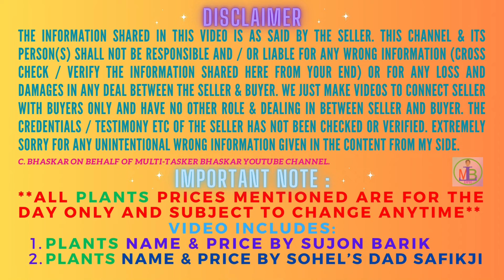AQUARIUM PLANTS' NAME WITH PRICE | LATEST PLANTS PRICE UPDATE | GALIFF STREET | PRICE FOR 11FEB2024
Galiff Street, Kolkata, a name famous for its pet and gardening market.

Here I present before you some exotic aquatic / marine / Aquarium plants that play a very important role in people interested in Aqua scaping (aquarium decoration) with various type of plant to keep fish in them or just a show piece of marine / aquarium forest. Needs a bit of expertise and taste with some knowledge.

SELLERS' NAME & CONTACT NUMBERS

SUNON BARIK
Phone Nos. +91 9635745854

SOHEL
Phone Nos. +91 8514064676  & 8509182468 (WhatsApp)

NOTE :
(1) NOT EVERY PLANTS ARE AVAILABLE AT RETAIL QUANTITY (LOSE OTHER THAN A BUNDLE )
(2) THE PRICE QUOTED FOR A BUNDLE OF ANY PLANT ARE "WHOLESALE" PRICE, BUT IF THOSE ARE AVAILABLE IN LOSE RETAIL QUANTITY (SUBJECT TO SUCH AVAILABILITY) THE PRICE WILL BE HIGHER THAN THE BUNDLE PRICE RATE PER PIECE
(3) PLANTS' PRICE MENTIONED IN THE VIDEO ARE FOR THE DAY WHICH MAY CHANGE TOMORROW / NEXT SUNDAY

Plants' name and price given by 2 other popular aquarium plants sellers. One being little Sujon Barik and other being Sohel's father Safik ji.

You get the Name of some available plants for your Aquarium along with the price of the day (11th February 2024). The price may change with time and not exactly fixed type price.

I hope my video will be helpful with those interested in Plants for their Aquarium at a cheaper price.

Marine
Aqua
Aquatic
Plants
Moss
Water Lily
Floating
Floater
Carpet
Amazon
Aquascape
Aquascaper
Aquascaping
Aquarium
Decoration
Aquarium fish plants
Fern
Marine plants
Exotic plants
Bacopa
Java Fern
Anubias Nana
Difformis
Red Hygrophilla
Monte Carlo
Non CO2 plants
Jungle Val
Octopus
Rotala
All India Delivery
aquarium plants
aquarium hobby
aquarium price
aquarium plants price
latest price for aquarium plants
galiff street plant market
galiff street aquarium plant market
aquarium